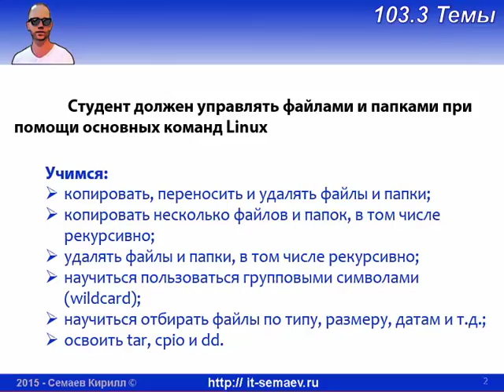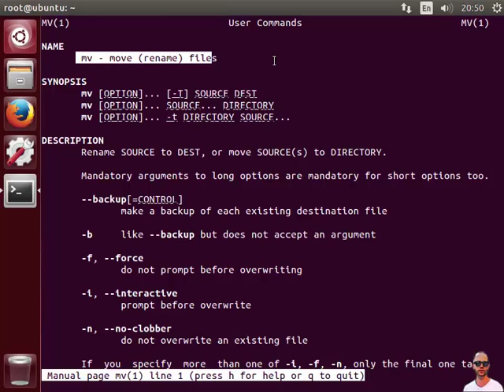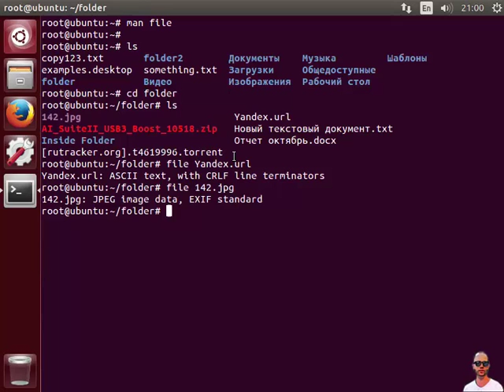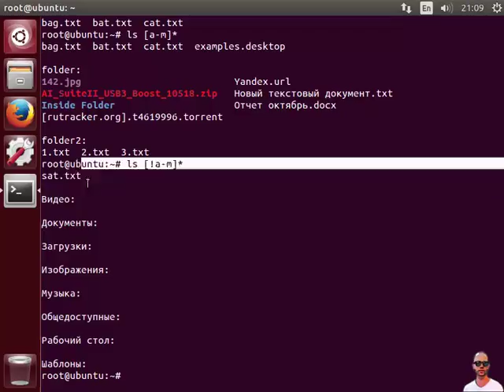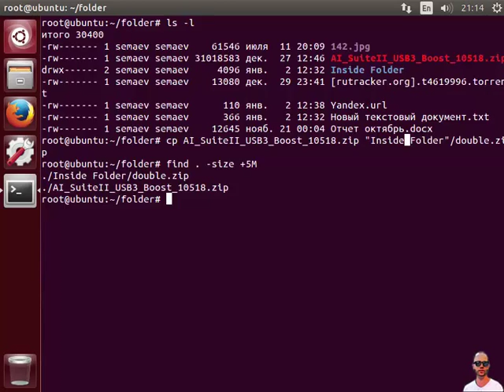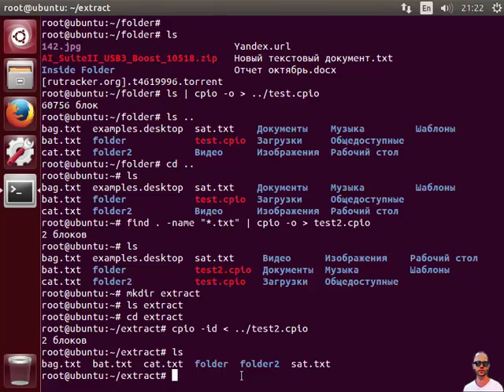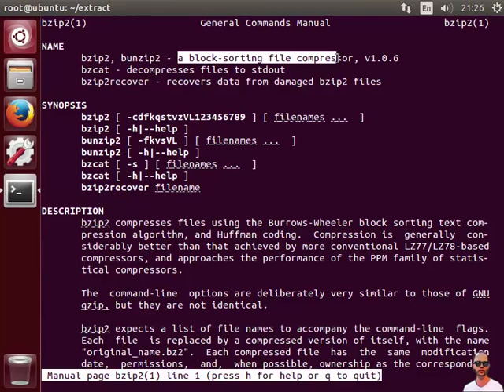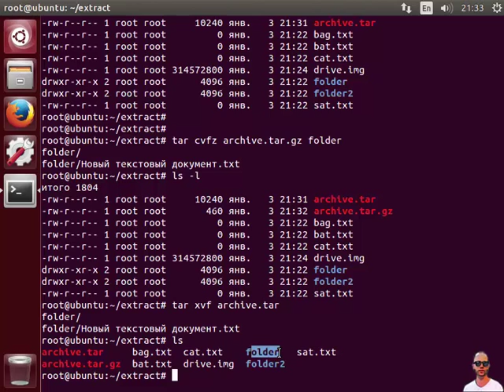LPIC 103.3 Основные операции с файлами и директориями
Учимся выполнять основные действия с папками и файлами в Linux, а именно:
- команды создания, удаления, копирования, переноса файлов и папок;
- получить информацию о файле в Linux;
- поиск файлов в Linux;
- как архивировать и разархивировать файлы и папки в Linux;
- какие архиваторы в Linux используются и как ими пользоваться.